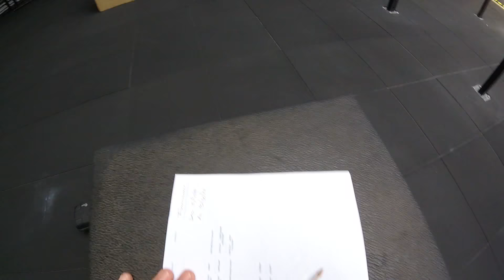Mino Riccio Liguria Box Battle 2017 wod 1 master 50+